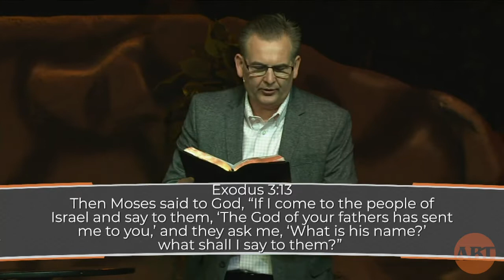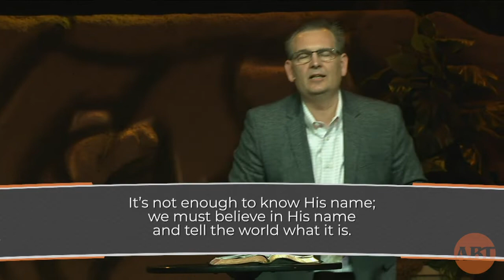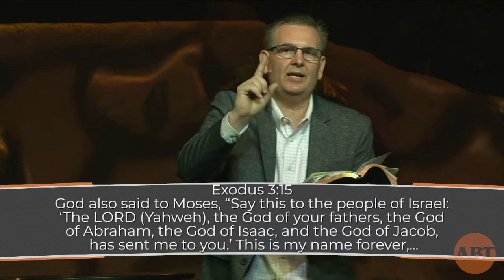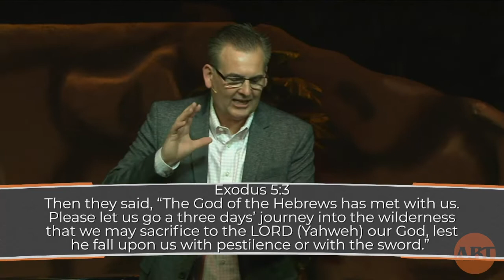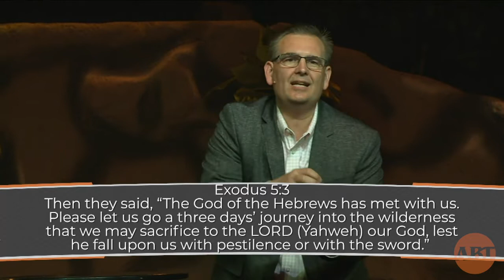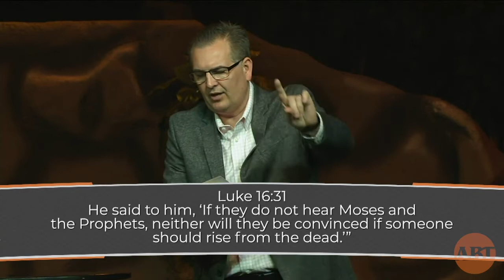The Family - The Exodus